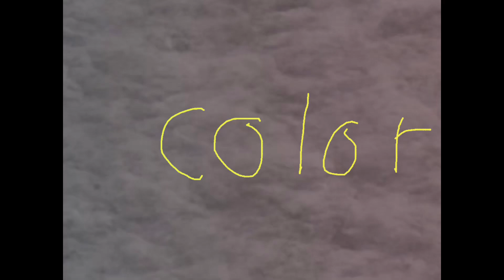Named color floating yes no face mod red rock feb 13 2001